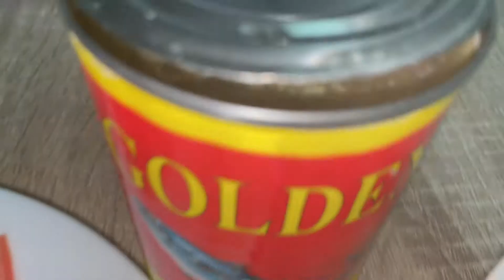Quick and Easy Lunch | Tipid Ulam | Mackerel Recipe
Ingredients:
Canned mackerel
1 chayote
1 small tomato
Ginger
Onion
Garlic